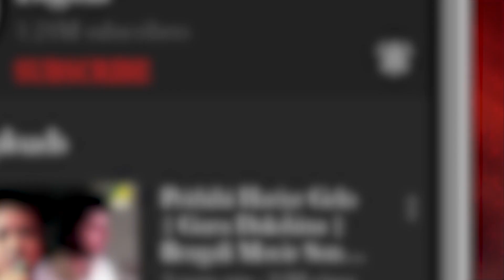Rong Berong Rongoshala | Prithibir Sesh Station | Bengali Movie Song | Manna Dey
Presenting the Bengali Movie Video Song “Rong Berong Rongoshala : রং বেরং রঙ্গশালা” বাংলা গান sung by Manna Dey, From Prithibir Sesh Station, Starring Prosenjit Chatterjee, Roopa Ganguly, Mahua Banerjee.

Song : Rong Berong Rongoshala
গান : রং বেরং রঙ্গশালা
Movie : Prithibir Sesh Station
Artist : Manna Dey
Music Director : Rabi Bandopadhyay
Mood : Happy
Theme : Miscellaneous
Release : 1993
Director : Lalit Mukherjee
Starcast : Prosenjit Chatterjee, Roopa Ganguly, Mahua Banerjee, Madhabi Mukherjee, Alpana Das, Anup Kumar, Tarun Kumar, Nirmal Kumar, Shubhendu Chattopadhyay, Lalit Mukherjee, Subrata Ghosh, Shyam Banerjee, Kiran Mukherjee, Sambhu Chakraborty, Asit Basu, Ashok Mukherjee, Kanika Mozumdar, Master Souvik, Master Raja, Master Arindam